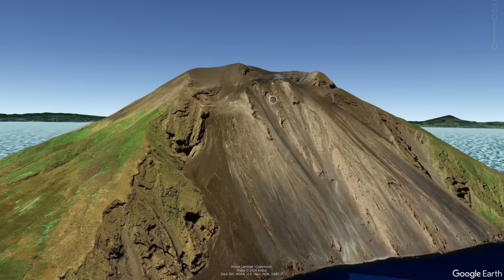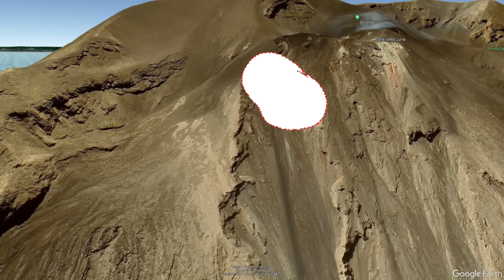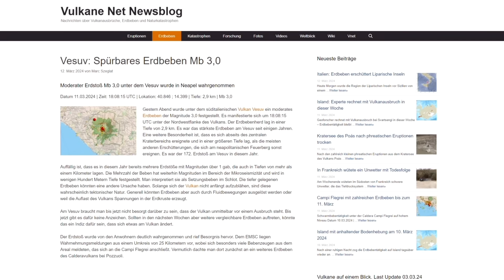Vulkane Italien: HOCH-AKTIV und sie erzeugen Explosionen, Erdbeben und mehr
Italien Vulkane Update 16.08.24

**Campi Flegrei:** Nach einigen ruhigeren Tagen ereignete sich ein weiterer Erdbebenschwarm in der Caldera der Phlegräischen Felder, bestehend aus mehr als 20 Erschütterungen mit einer maximalen Magnitude von 1,4. Die Bodenhebung bleibt konstant hoch bei etwa 20 mm pro Monat, was seit Anfang des Jahres zu einer Gesamthebung von 135 mm geführt hat. Es gibt keine Hinweise auf größere geochemische Veränderungen, jedoch bleibt das Risiko für stärkere Erdbeben bestehen.

**Vesuv:** Der Vesuv zeigt weiterhin unauffällige seismische Aktivitäten, die überwiegend als Setzungsbeben nach dem Ausbruch von 1944 interpretiert werden.

**Stromboli:** Am Vulkan Stromboli kam es erneut zu einem Lavaüberlauf und verstärktem Lavaspattering im nördlichen Kratersektor. Trotz erhöhter Tremorwerte gab es keine signifikanten Bodendeformationen. Die Beobachtung des Lavastroms ist aufgrund einer tiefen Schlucht auf der Sciara del Fuoco jedoch stark eingeschränkt.

**Ätna:** In der Nacht ereignete sich der sechste Paroxysmus in Folge im Voragine-Krater des Ätna. Die Aktivität begann bereits am Spätnachmittag und gipfelte nach Mitternacht in einer starken Eruption mit Lavafontänen und Vulkanasche in einer Höhe von bis zu 9000 Metern. Der Flughafen von Catania musste aufgrund von Aschefall vorübergehend geschlossen werden. Ein Lavaüberlauf vom Bocca Nuova-Krater führte zu einem Lavastrom über die äußere Kraterflanke. Pyroklastische Ströme blieben jedoch aus.

LYDOM Production
Video Kapitel:
00:00 Intro
00:08 Campi Flegrei Update
04:00 Vesuv Update
06:17 Stromboli Update
10:07 Ätna Update
14:46 Werbung und Abo
15:51 Outro und nächstes Video
Bild CAMPI FLEGREI (Pozzuoli Hafenbucht) Enzo Buono
Bild Stromboli (Lavaüberlauf) Stromboli stati d'animo
Bild Ätna (Lavafontäne) Ätna Local Team
DATEN Volcano Discovery:
GPS Daten und Einblendung: INGV
Vulkane.net (Marc Szeglat)
LYDOM APP: Alle Seiten in einer App
Partner YouTube Kanäle:  @vulkantastisch   und  @THETRAVELER-ui5fr   und  @APOCALYPTICSCIENCE